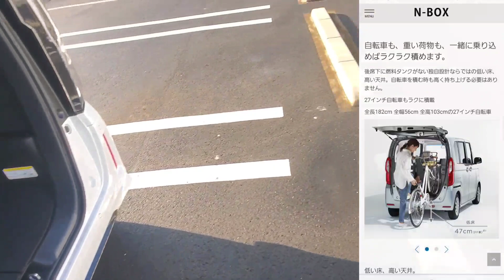新型N-BOX カスタム STYLE＋ BLACK 車両、専用装備を紹介！新型スペーシアに比べたら！マイナーチェンジ ホンダ 特別仕様車 試乗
ホンダは、軽自動車「N-BOX（エヌボックス）」を一部改良し、電子制御パーキングブレーキやACC（アダプティブ・クルーズ・コントロール）に渋滞追従機能を追加。

さらに、初代N-BOX誕生から10周年となる12月17日に発売。
また、N-BOX誕生10周年を機に、特別仕様車「N-BOX Custom STYLE+ BLACK（スタイルプラス ブラック）」を同時発売。